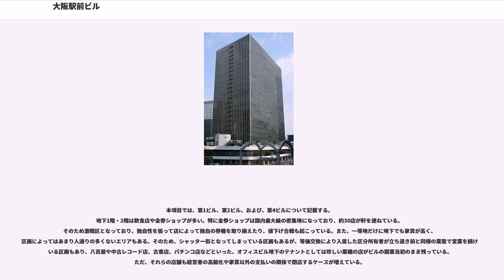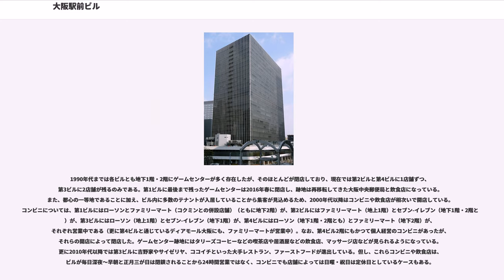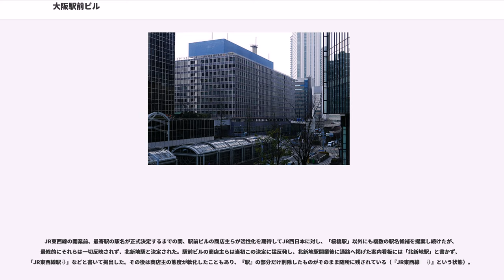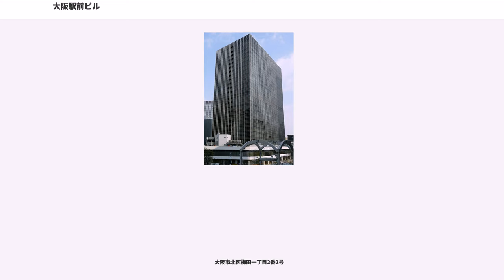大阪駅前ビル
大阪駅前ビル（おおさかえきまえビル）とは、大阪府大阪市北区梅田一丁目に所在する大規模な雑居ビル群である。大阪市都市開発局による大阪駅前再開発事業により建設された。第1ビルから第4ビルまである。

本項目では、第1ビル、第2ビル、および、第4ビルについて記載する。
地下1階・2階は飲食店や金券ショップが多い。特に金券ショップは国内最大級の密集地になっており、約30店が軒を連ねている。そのため激戦区となっており、独自性を狙って店によって独自の券種を取り揃えたり、値下げ合戦も起こっている。また、一等地だけに地下でも家賃が高く、区画によってはあまり人通りの多くないエリアもある。そのため、シャッター街となってしまっている区画もあるが、等価交換により入居した区分所有者が立ち退き前と同様の業態で営業を続けている区画もあり、八百屋や中古レコード店、古書店、パチンコ店などといった、オフィスビル地下のテナントとしては珍しい業種の店がビルの開業当初のまま残っている。ただ、それらの店舗も経営者の高齢化や家賃以外の支払いの関係で閉店するケースが増えている。

上層階はオフィスとして利用されている。オフィスには、地方自治体の大阪事務所、地方ローカル局の大阪支社など、地方の団体・会社の大阪拠点が多く入居している。駐車場は地上3階・地下3階にある（第1ビルのみ地下4階にもある）。第2ビルの3階には徳兵衛大明神がある。かつて、第2ビルと第3ビル間の地下1階北側の連絡通路には階段があったが、北新地駅建設工事に合わせて現在のようなフラット導線へ改修されている。また、第3ビルと第4ビル間の地下通路には銭湯が存在したが閉鎖され、通路に面した入り口のドアだけが残っている。なお、ジャンボ宝くじの発売時に限り、第4ビルの前にあるスペースにて特設売場を設営する。この売り場は1億円以上の当選本数が累計で全国最多である（2008年11月現在）が、ここは宝くじを扱う業者が合同で販売するために設営しているだけで、第4ビル1階のみずほ銀行とは無関係である。
なお、エスカレーターの案内図に未だに国鉄表記が残っていた（特に第3ビルは21世紀に入っても残っていた）が、サイン等の見直しにより今は見られなくなっている。

エレベーターは第1ビル・第3ビルが16台・第2ビルが12台・第4ビルが14台。全てのエレベーターが改修されている。

改修前のエレベーターには、全機かごの背面または側面に、方向ランプと満員表示ランプが取り付けられているのが大きな特徴だった(第1ビルは改修後も残されているため現在でも見ることができる)。
ほぼ全機ランニングオープン（完全に到着する前から扉が開き、完全に開いたときにピッタリに着床する機能）を搭載している。

1990年代までは各ビルとも地下1階・2階にゲームセンターが多く存在したが、そのほとんどが閉店しており、現在では第2ビルと第4ビルに1店舗ずつ、第3ビルに2店舗が残るのみである。第1ビルに最後まで残ったゲームセンターは2016年春に閉店し、跡地は再移転してきた大阪中央郵便局と飲食店になっている。また、都心の一等地であることに加え、ビル内に多数のテナントが入居していることから集客が見込めるため、2000年代以降はコンビニや飲食店が相次いで開店している。コンビニについては、第1ビルにはローソンとファミリーマート（コクミンとの併設店舗）（ともに地下2階）が、第2ビルにはファミリーマート（地上1階）とセブン-イレブン（地下1階・2階とも）が、第3ビルにはローソン（地上1階）とセブン-イレブン（地下1階）が、第4ビルにはローソン（地下1階・2階とも）とファミリーマート（地下2階）が、それぞれ営業中である（更に第4ビルと通じているディアモール大阪にも、ファミリーマートが営業中）。なお、第4ビル2階にもかつて個人経営のコンビニがあったが、それらの開店によって閉店した。ゲームセンター跡地にはタリーズコーヒーなどの喫茶店や居酒屋などの飲食店、マッサージ店などが見られるようになっている。更に2010年代以降では第3ビルに吉野家やサイゼリヤ、ココイチといった大手レストラン、ファーストフードが進出している。但し、これらコンビニや飲食店は、ビルが毎日深夜〜早朝と正月三が日は閉鎖されることから24時間営業ではなく...